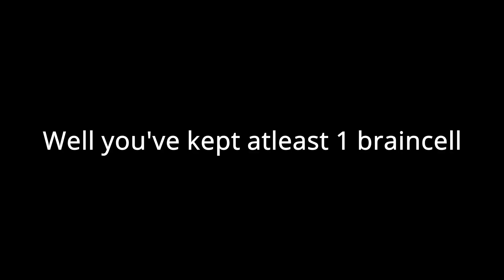Fortnite with friends (censored)